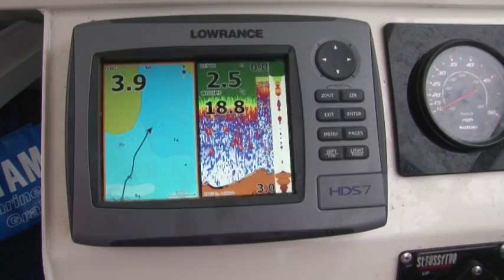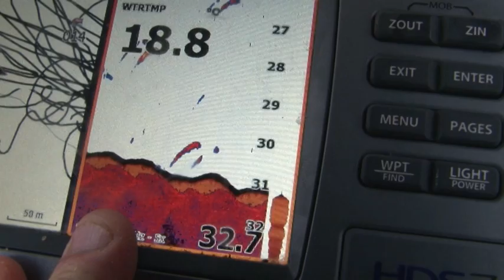Giant Red snapper mayhem caused by Australian style of fishing!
How to fish Port Welshpool for BIG SNAPPER.  Tips on bait collecting and presenting, sounding, anchoring, rigging and fighting monster Snapper to 10.1kgs.